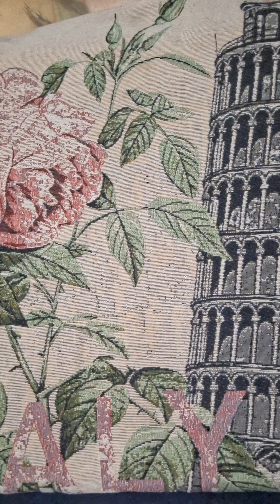The Practice; chapter 3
The Art of Meditation #3